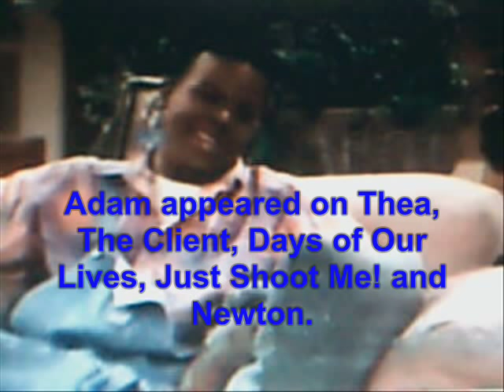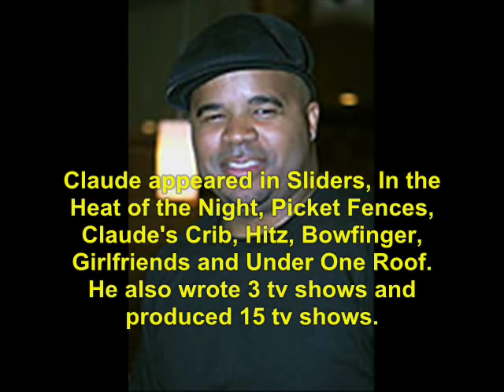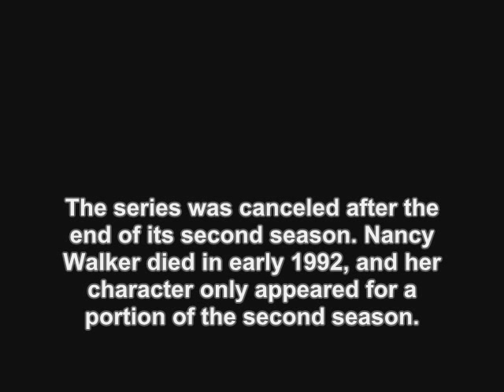True Colors (1990): Where Are They Now?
find out what ever happen to the 1990 tv show, True Colors